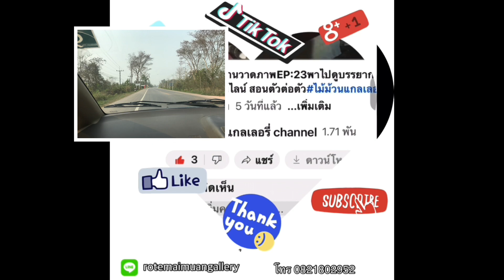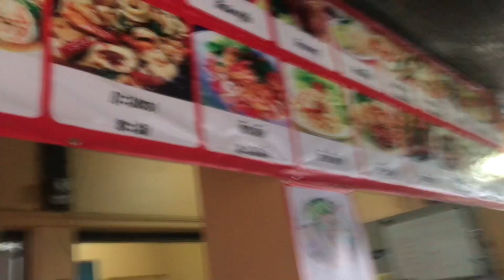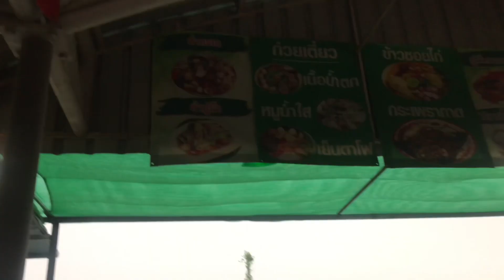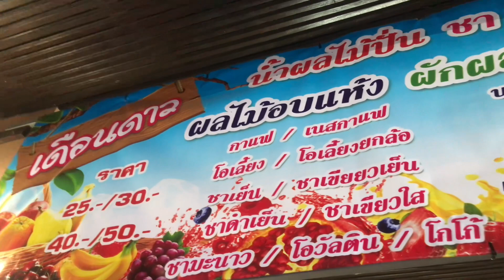VLOG พาเที่ยวEP: 29พาไปดูร้านของฝากลึกลับที่เชียงแสน เจอโดยบังเอิญ